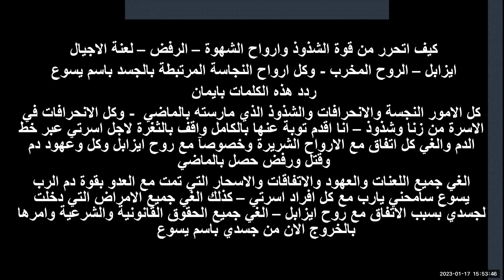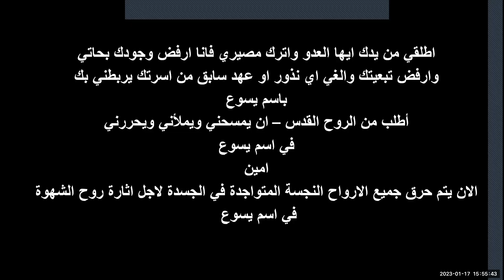شياطين الشذوذ والتحرر منها